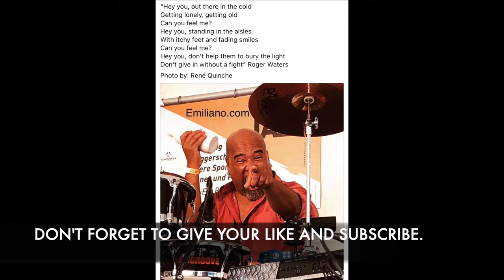BONGO AND CONGA - FUNK GROOVE - LIVE WITH CUSTARD PIE POWER FUNK ORCHESTRA - BEBBI SY JAZZ- BASEL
This video was recorded by my 7 years old kid with a telephone.
The quality of image and sound is not the best, but I know one can enjoy those moments as well.
I just want to share a little bit about this great funk band.
The song, 'PEACE EVERYBODY' is a latin funk rock from the group AZTECA recorded in 1972.

I am playing the congas and the bongos together.

Also check my own website as well to listen and download some of my music.

Credits:

Vincent Meister: vocals
Yannick Wiedmer: guitar, vocals
Laurent Huck: guitar, vocals
Nicolas Michel: keyboards, vocals
Michel Burcklen: drums
Emiliano Benevides: percussions
Guillaume Schmitt: bass
Sebastien Koch: saxophone
Michel Bader: trumpet
François Heyer: trombone